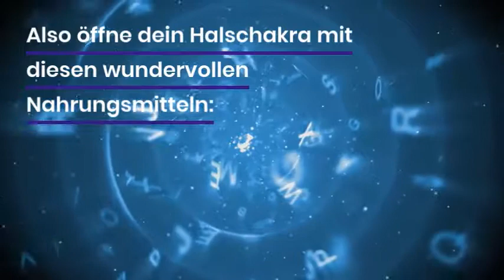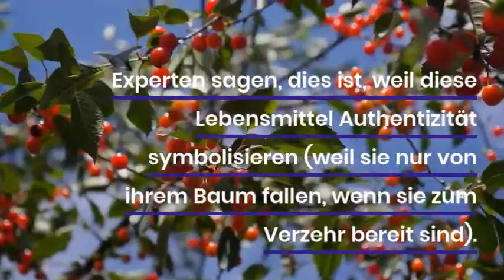Ernährung für das Halschakra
Bläuliche Nahrungsmittel beeinflussen automatisch dieses Chakra, da es mit der Farbe blau verbunden ist und bieten eine gute Möglichkeit, dein Herzchakra öffnen zu können.

Ebenso werden Früchte, die an Bäumen wachsen, traditionell mit dem Halschakra in Verbindung gebracht. Experten sagen, dies ist, weil diese Lebensmittel Authentizität symbolisieren (weil sie nur von ihrem Baum fallen, wenn sie zum Verzehr bereit sind).

Also öffne dein Halschakra mit diesen wundervollen Nahrungsmitteln.